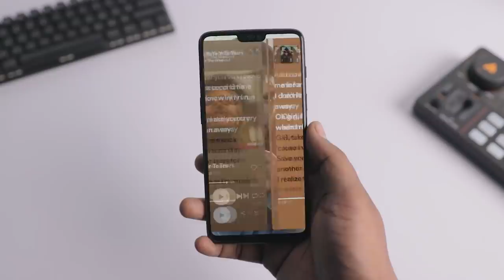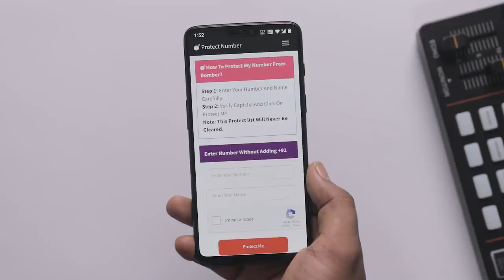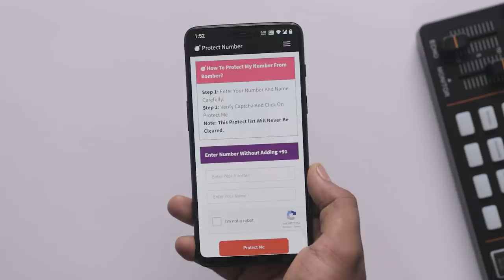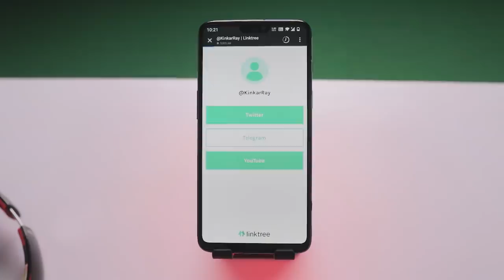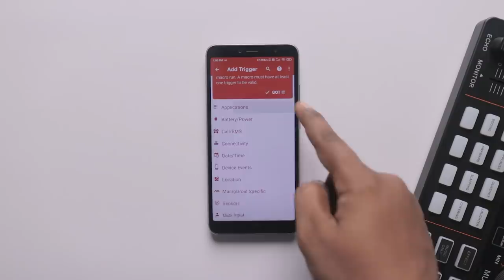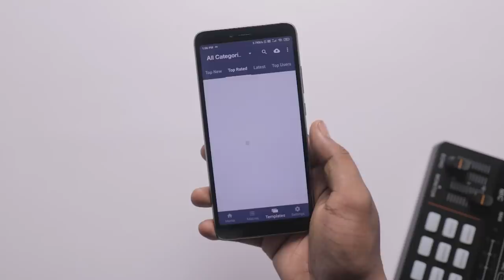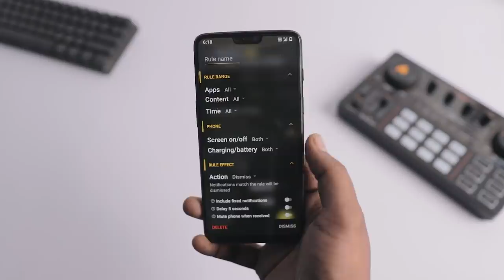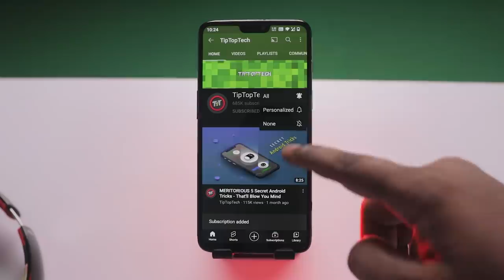7 Grand Secret Apps For Android Experts - That'll Blow Your Mind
Once again get yourself ready because today in this video I'm about to blow your mind with 7 Very Unique and Secret Android Apps that can take your Android Experience to a Different Level.

These new amazing apps for android comes with various awesome functionalities using which you will be able to do things that you would never have imagined.

Watch the complete video to Find out These New Amazing Apps for your Android.